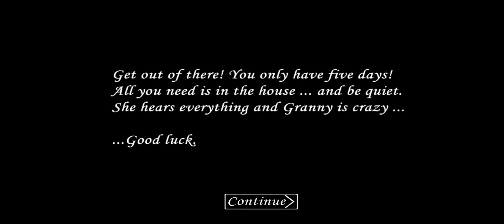Granny V1.0 Army Mode Full Gameplay